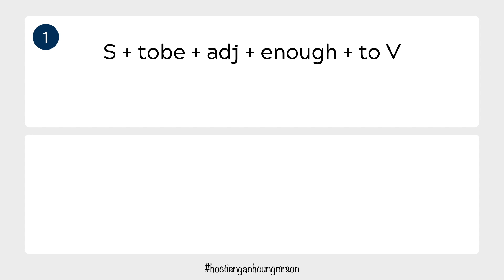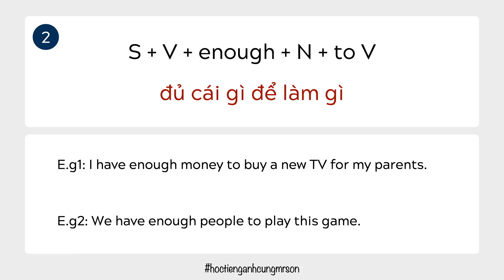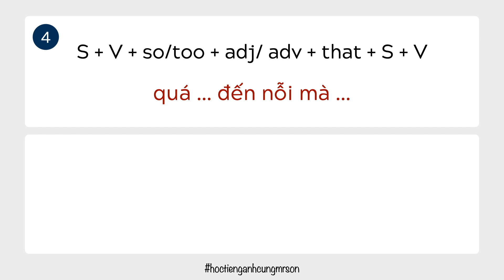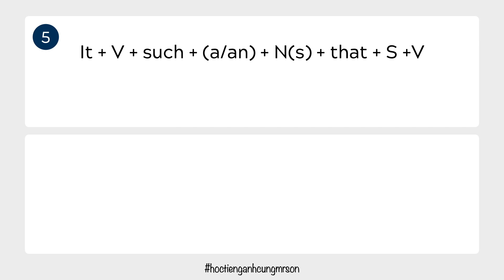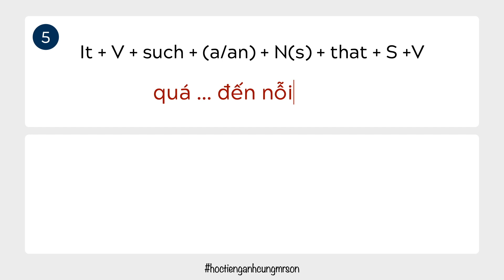150 Cấu Trúc Câu Phổ Biến Trong Giao Tiếp Tiếng Anh | Lesson 1 | ENGLISH COMMUNICATION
Trong chuỗi video này, thầy sẽ chia sẻ và hướng dẫn cả nhà 150 Cấu Trúc Câu Phổ Biến Trong Giao Tiếp Tiếng Anh. Sau khi xem xong video, các bạn nhớ đặt các ví dụ để chúng ta có thể hiểu hơn và nhanh chóng làm chủ các cấu trúc câu nhé!
Nếu bạn cần thầy tư vấn thêm về lộ trình và phương pháp học tiếng Anh hiệu quả thì inbox cho thầy: m.me/nguyenducson118
Tham gia nhóm Tiếng Anh Online Cho Người Đi Làm để học tiếng Anh miễn phí